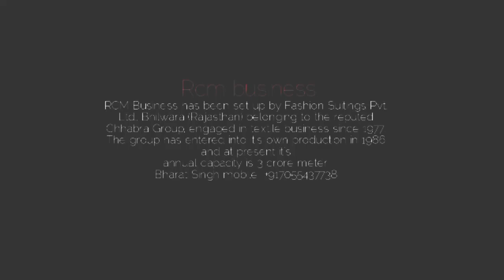RCM unistar sevio ceiling fan/ full training in Hindi /by ms.bharat Singh/ quality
What is RCM unistar savio ceiling fan?

आमतौर पर इस तरह के दूसरे पखे 75 पॉट के आते है जबकि आरसीएम ने एनर्जी को ध्यान में रखते हुए 50 बॉट के पंखे तैयार किए हैं। इसके लिए इसमें विशेष से डिजाइन की गई मोटर का इस्तेमाल किया गया है जो कम विद्युत का इमाल करें करके भी को उतनी ही गति यानी 350 घुमती है। मोटर गर्म भी कम होती है। इससे आपके विद्युत की इतनी बचत होगी जो कुछ समय की कीमत से

ज्यादा होगी। आरसीएम unistar Saviocelling fan विशेषताओं को अपनाया

गया है। इसकी प्लेट्स भी डिजाइन की गई है। इसकी पूरी से एलुमिनियम के बने हैं कि यह वजन में कम हो और जंग जाने की समस्या न हो। इसके अला में होने के कारण यह टूटती नहीं है। इसमें लगाए गए हैं। इसकी बाहरी डिजाइन भी बहु

खूबसूरत है।

Sweep-1200mm

Speed- 340rpm Voltage 120-240V

Air delivery-210cmm Service value 420

Power supply-electricity

Beand-RCM

Rated wattlege 50 watt Color-Brown

दुसरे के होने के कारण टूटने और जग लग जाता है साथ ही साथ ज्याद विद्युत की मात्रा लेते हैं।

अपने बिजली बिल को कम करने के लिए इस बेहका इस्तेमाल करें और अपने आस पड़ोस के लोगों को जरूर बताए। आप इस को आरसीएम के किसी भी पिटते है। आरपी 1850